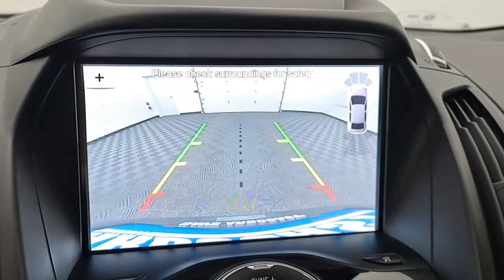2019 Ford Escape Troy, Tipp City, West Milton, Piqua, Dayton S16104T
Sea Green Used 2019 Ford Escape available in 3230 South County Road, Troy, Ohio at Dave Arbogast Ford. Servicing the Troy, Tipp City, West Milton, Piqua, Dayton, area.

3230 South County Road 25A

Recent Arrival! Baltic Sea Green Metallic 4WD Remote Start Navigation System Leather Seats Bluetooth Backup Camera Appearance Package Push Button Start Parking Sensors CarPlay 4WD AppLink/Apple CarPlay and Android Auto Auto-dimming Rear-View mirror Backup Camera Cruise Control Delay-off headlights Equipment Group 400A FordPass Connect Front Bucket Seats Front fog lights Fully automatic headlights Heated door mirrors Heated front seats Heated Leather-Trimmed Front Bucket Seats High-Intensity Discharge Headlights Leather Shift Knob Memory seat Navigation System Power driver seat Power Liftgate Radio: AM/FM Stereo w/MP3 Capable Split folding rear seat SYNC 3 Communications & Entertainment System Telescoping steering wheel Tilt steering wheel Turn signal indicator mirrors Voice-Activated Touchscreen Navigation System Wheels: 19 Bright-Machined Aluminum.brbrbrDAVE ARBOGAST IS ONE OF THE TOP 100 FRANCHISE USED CAR DEALERS IN THE USA! Come find out why! for more photos! *See Dealer For Specific Equipment* Dealer Disclosure: Sales Tax Title License Fee Registration Fee $250 Dealer Documentary Fee are additional to the advertised price.